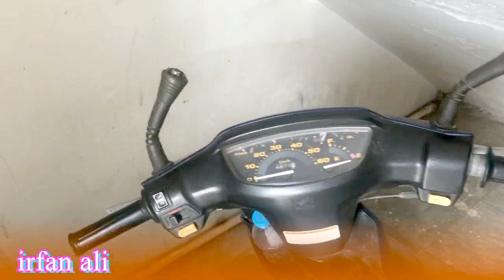MY NEW SCOOTY IN SOUDI AREBIA AL KHARJ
SCOOTY AL KHARJ